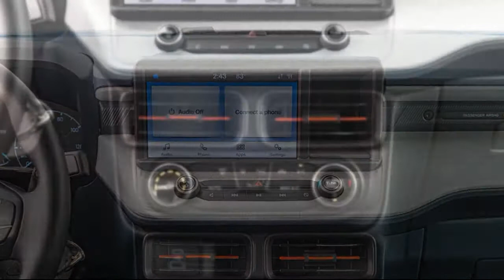2022 Ford Maverick Hybrid